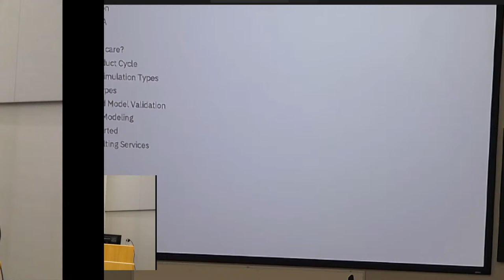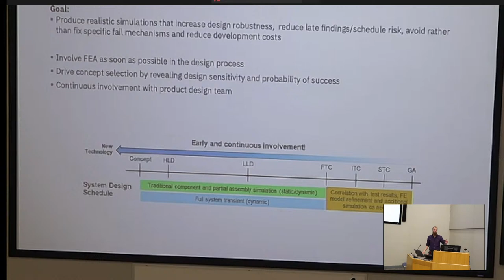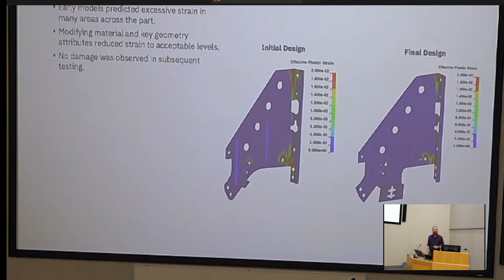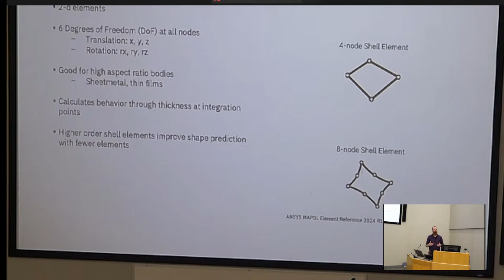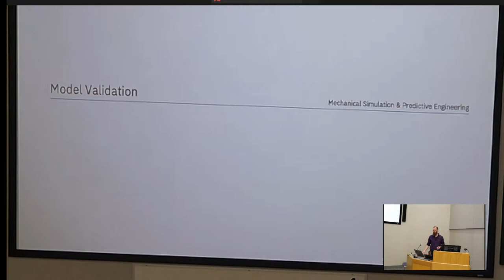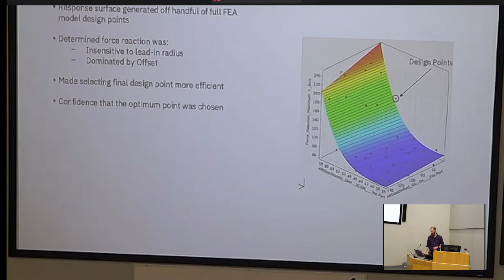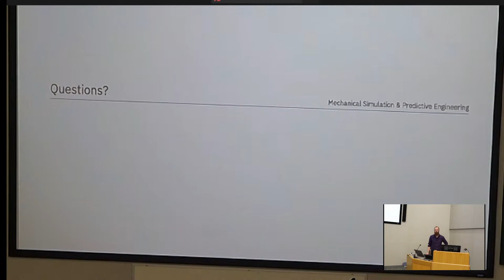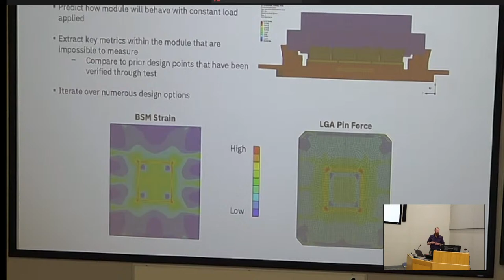Overview of Finite Element Analysis (FEA) Methodology and its Applications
IEEE of Southern MN will be kicking off our winter programming with a technical talk on an overview of the Finite Element Analysis (FEA) methodology and its applications. As in the past, food and beverages will be provided for in-person attendees in Mann Hall of the Medical Sciences Building.

The Finite Element Analysis (FEA) methodology continues to grow in popularity thanks to the rapid increase in affordable computing power and easy to use software. This surge in accessibility has enabled companies of all sizes to adopt FEA into their design process. A well implemented process allows for better product designs, at lower cost, and with a faster development time. IBM has been leveraging FEA for over 20 years as part of its design best practices and has seen significant technological benefits and cost savings as a result. This talk will cover the fundamental theory of FEA, key concepts that are utilized in its application, and how to ensure model accuracy. Additionally, some tips and tricks will be shared for getting started with your own FEA simulations. Throughout the presentation, examples of how these principles are applied to IBM products will be shared to illustrate key concepts.